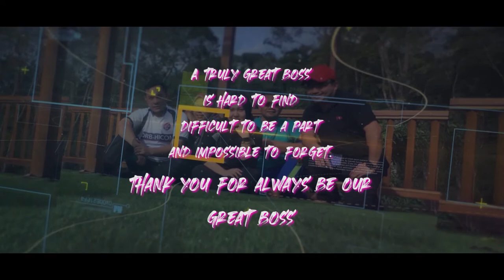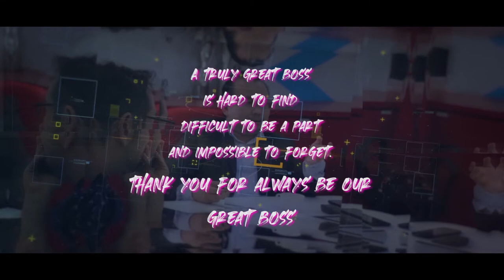Thank you & Farewell to Pos CODE team & Pos Malaysia Berhad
Happy farewell dear Pos CODE team & Pos Malaysia team! Thank you for the good times and sweet memories that we shared together for almost 2 Years 11 Months.

With a highly potential Pos CODE team, we build Pos CODE together to support Pos Malaysia and moving towards becoming a profit centre in year 2023. I wish this could be a reality. This video created by highly talented team in Pos CODE Digital and Media Innovation (DMI).

The awesome support from En. Mazri, Group Head Human Capital & Corporate Integrity, En. Jamal and all HOUs, as well as all HC Managers at state and all staff of Pos Malaysia that have given a very encouraging push and pull challenges towards achieving the best for Pos Malaysia.

Thank You! For all those hectic days you were there by my side. It’s a great pleasure to work with you! Saying Goodbye is never easy. Your memories will always have a warm place in my heart. I will really miss you.

In all honesty, i will tremendously miss you all. You were such an excellent team members. Good luck for your future endeavor.

As a guide for us in moving forward, may i quote 1 ayat from Al Quran, Surah Al Baqarah: 216

(2:216) Fighting is ordained upon you and it is disliked by you;

it may well be that you dislike a thing even though it is good for you, and it may well be that you like a thing even though it is bad for you. Allah knows and you do not know.

The time has come for us to part ways, dear team. Thank you for your endless support over the past years. May you achieve massive success next year moving forward.

See you in future.